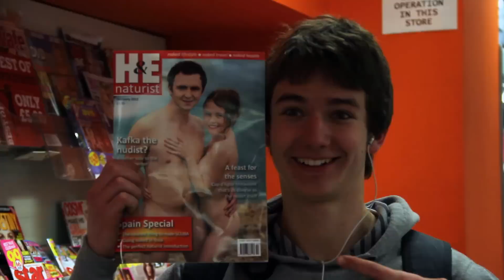Parkour - Urban Shadows - 2012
The Urban Shadows reel of 2012